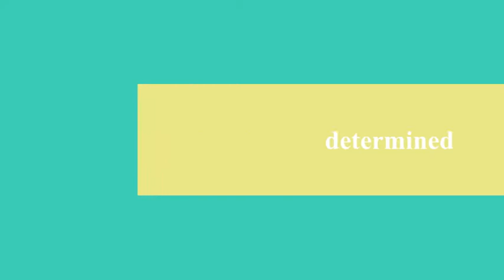Vic Kamara Kecskemet TE Pre-Season 2012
Player: Vic Kamara

Team: Kecskemet TE

Division: NB1 Hungary